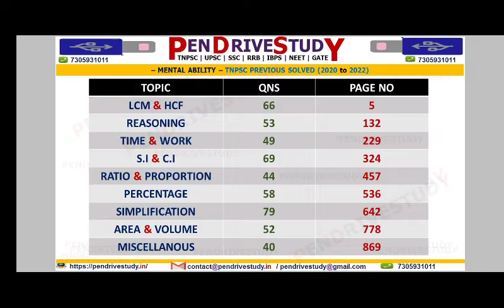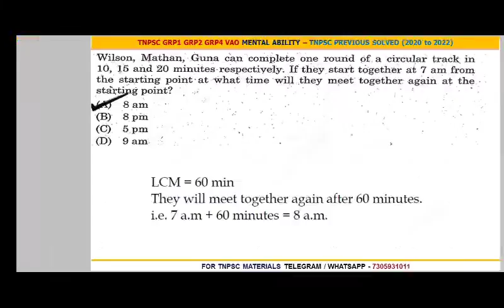tnpsc maths tnpsc aptitude tnpsc mental ability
tnpsc maths